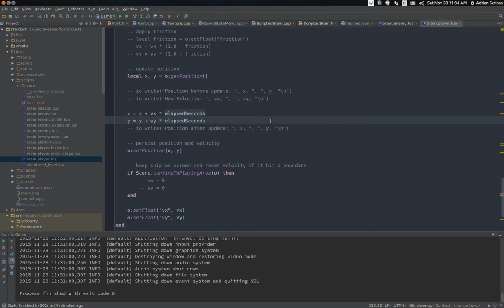Stardust - testing a typewriter effect for dialogues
Wrong location and all but I just had to quickly test this somewhere. It looks and sounds pretty satisfying.